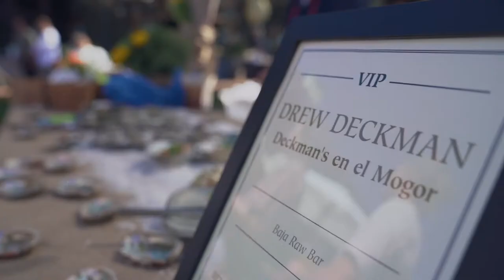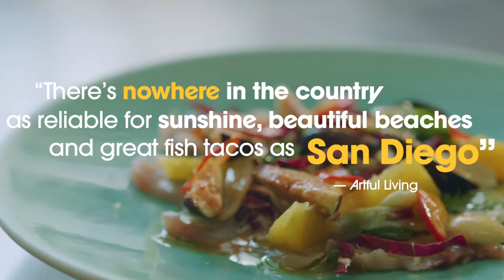Get the Dish on San Diego’s Food Scene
San Diego’s food scene is buzzing with modern, creative, globally-inspired eateries in a beach city that supported craft before craft was cool. And of course, it’s all done with pure San Diego-style – it’s positive, it’s collaborative, it’s bright and it’s fresh (thanks, year-round growing season!) And with a welcoming, approachable vibe San Diego chefs feel free to get creative and innovative while cooking the food they love. Find out what you can expect as you eat your way around this amazing city from the people who cook, brew and distill here.